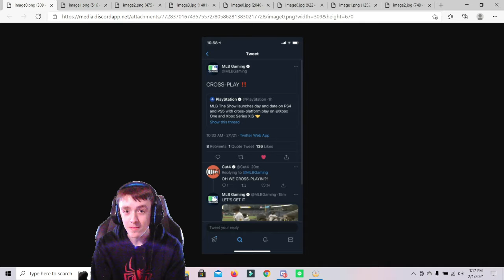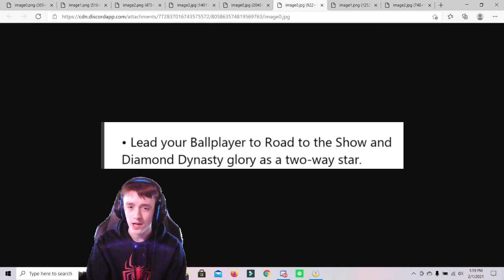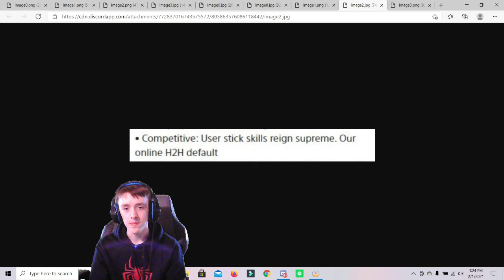MLB The Show 21 Cover Reveal! Here's What You NEED to Know!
Our first bit of MLB 21 news is here! In this video I breakdown everything we know so far about the game.